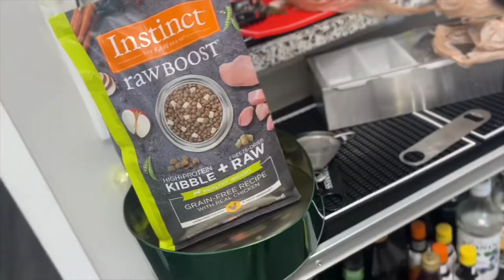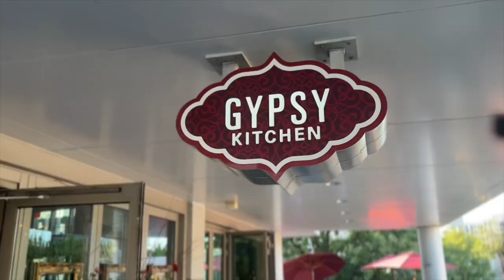VLOG| day in the life of + reset cleaning + friends birthday dinner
Back here again, to give this YouTube thing another try. Stick with me yall!! Im determined to stick around this go round for sure! I’ve been contemplating on what content to post but, a friend of mine told me to JUST DO IT! So here i am, happy and excited, and ready to find my community. Hope yall enjoy and theres more to come.